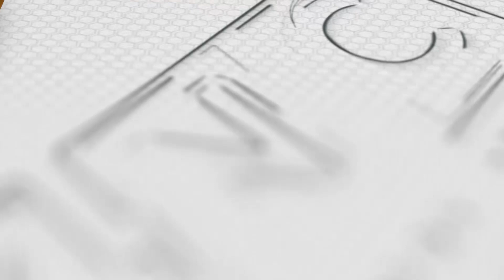6 na BIFF Sumurender Para Magbagong Buhay | Kidlat News Update (May 3, 2023 6PM)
Sa kagustuhang ng makapagbagong buhay, tuluyan nang tinalikuran ng anim na miyembro ng Bangsamoro Islamic Freedom Fighters o BIFF ang armadong pakikipaglaban sa Midsayap, North Cotabato. Sumuko sa 34th Infantry Battalion ang anim at kasamang isinurender ang kanilang mga armas. Ang anim na sumuko ay agad na pinagkalooban ng tulong ng lokal na pamahalaan sa isang seremonya sa headquarters ng 34th  IB sa Barangay Salunayan.

Ngayon Na!